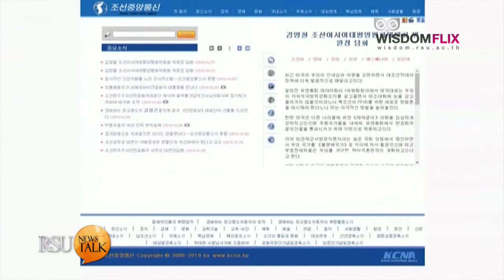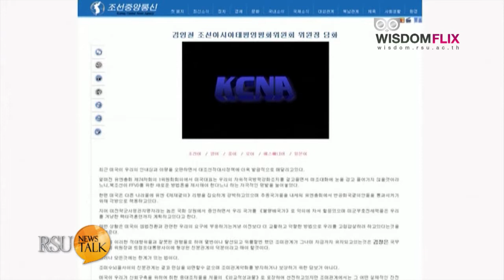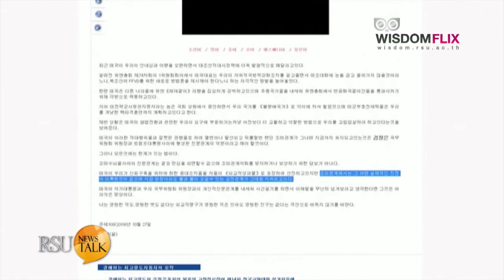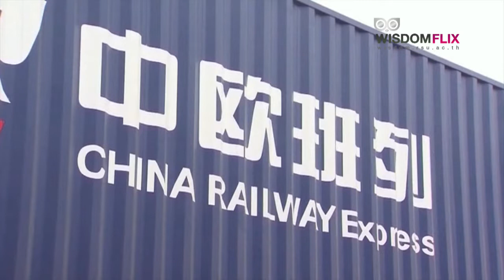World Focus : เกาหลีเหนือเตือนอเมริกา อย่าลืม "เส้นตาย" ของท่านผู้นำ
รายการ RSU News Talk : ออกอากาศ วันจันทร์ – พฤหัสบดี เวลา 16.00 – 17.00 น. ทางสถานีโทรทัศน์ News 1

รัฐบาลเปียงยางเตือนรัฐบาลวอชิงตัน เรื่องการ "เพิ่มความยืดหยุ่น" บางเรื่อง ภายในสิ้นปีนี้ ขณะเดียวกันยังเชิญเกาหลีใต้ให้มาคุยกัน "อย่างเป็นทางการ" เกี่ยวกับการรื้อถอน "ซากสิ่งปลูกสร้าง" บนหุบเขาคุมกัง

ข่าวอื่นๆ ช่วง World Focus
- เกาหลีเหนือเตือนอเมริกา อย่าลืม"เส้นตาย"ของท่านผู้นำ
- อียูเห็นชอบเลื่อนเบร็กซิต แต่ยังไม่กำหนดเวลาใหม่
- IMF คาด เศรษฐกิจจีนอาจขยายตัวต่ำกว่า 6% ในปี 2020